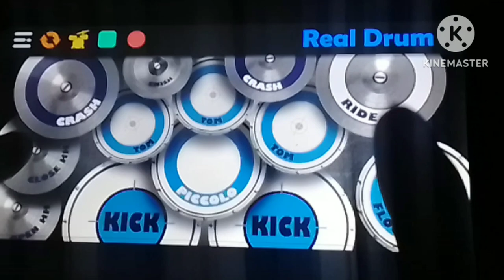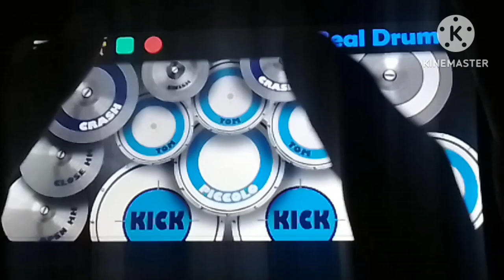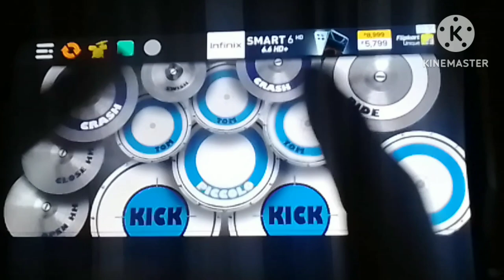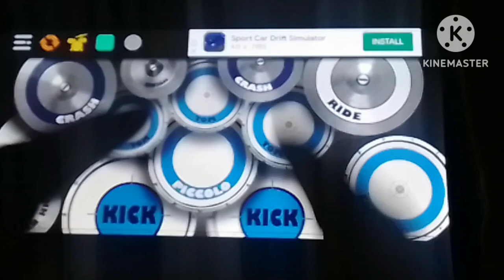Malhari song Drum cover Extra Beat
THE MOBILE DRUMMER DINESH
Song Malhari song Drum cover
Cover.  External Drum Mix Extra Bass
Keep a Enjoying  music
APP REAL DRUM,
PLEASE LIKE  & SUBS👇👇

Dilbar Dilbar Drum remix 👇👇

OaoEb79azZ8

FOR MORE VIDEO VISIT MY MAIN PAGE

The mobile drummer dinesh the mobile drummer dineshThe mobile drummer dinesh the mobile drummer dinesh
The mobile drummer dinesh the mobile drummer dinesh